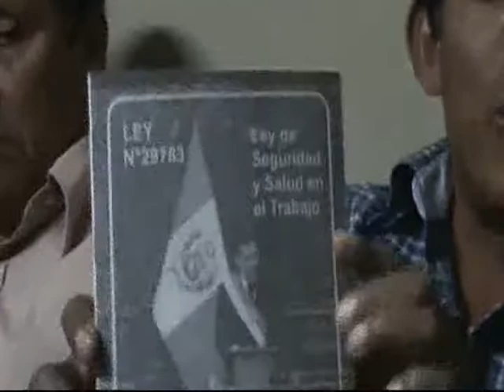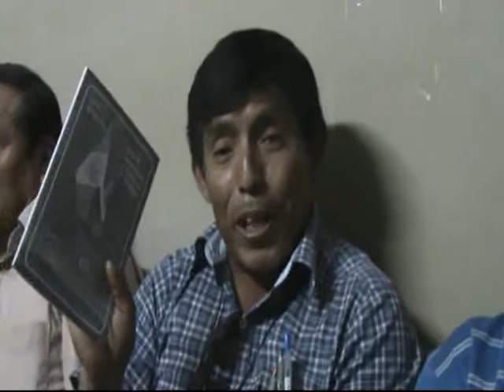SANDRO MALCA: DIRIGENCIA SINDICAL DENUNCIA HOSTILIZACION DE EMPRESA CASA GRANDE